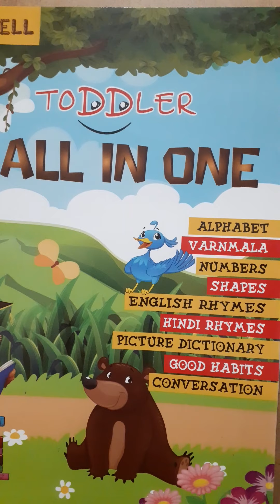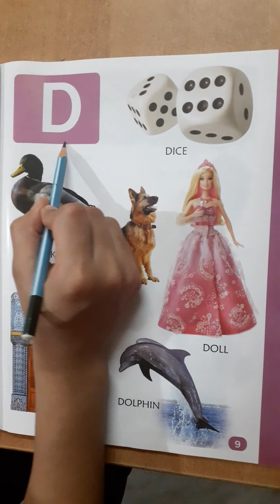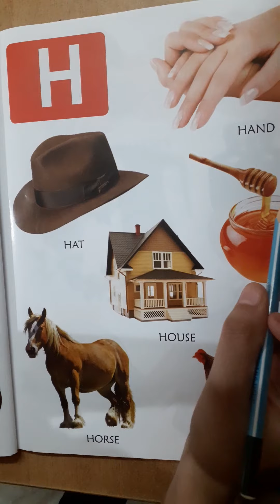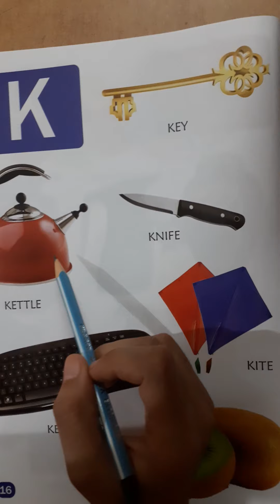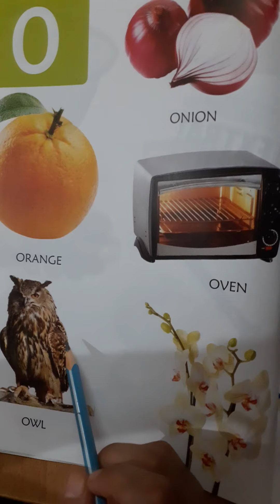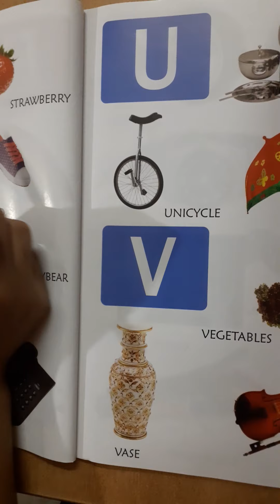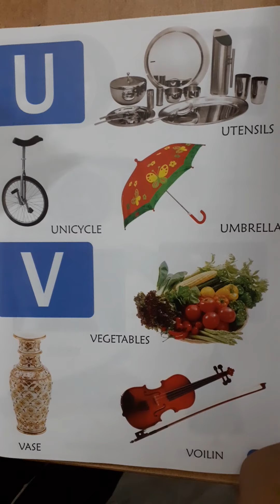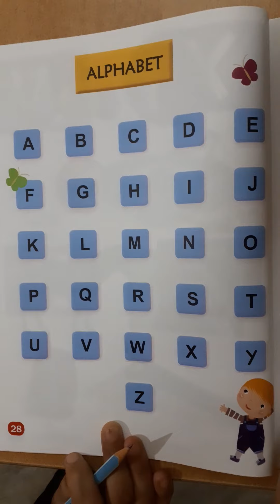08 June Eng Read.l Nur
English Topic - Book Reading - Alphabet A to Z from All in One book.